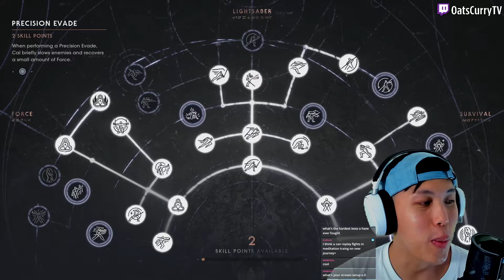Oats Plays Star Wars Jedi: Fallen Order - Part 4 | Hardest Mode is EZ | Longplay Stream Playthrough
Part 4 of my Star Wars Jedi: Fallen Order longplay stream on Twitch, hope you enjoy this first playthrough! Thank you very much!